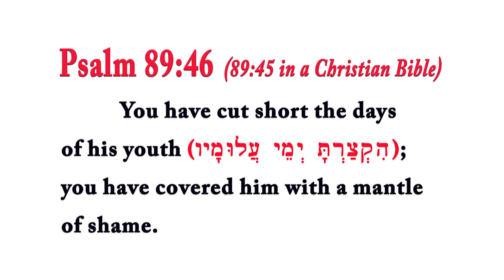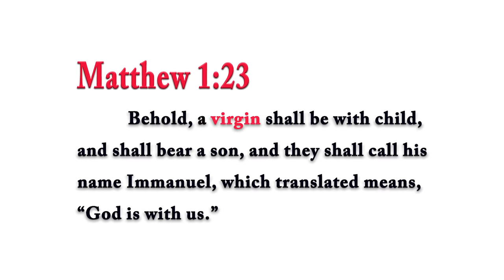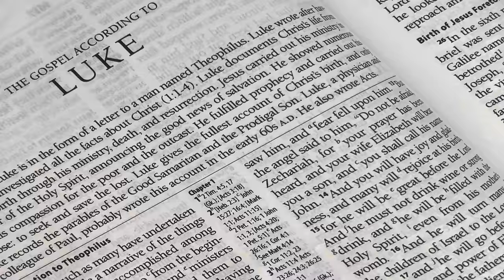Audience challenges Rabbi Tovia Singer: ‘Name a Christian corruption of Jewish and Christian Bible’